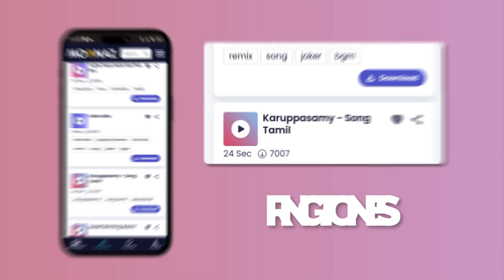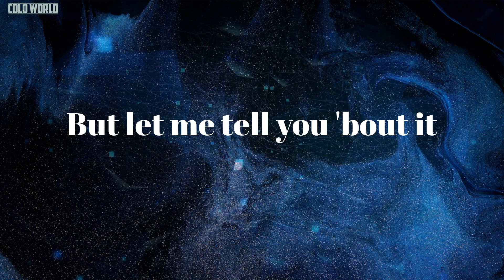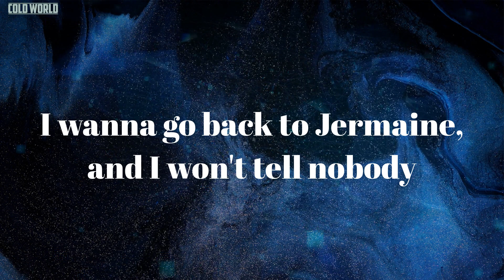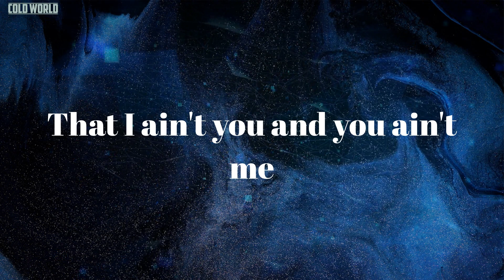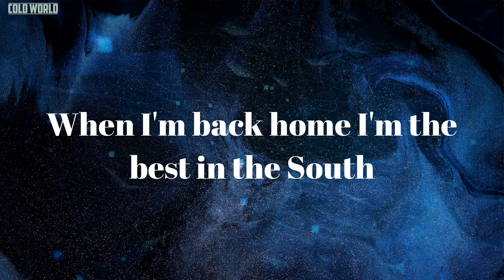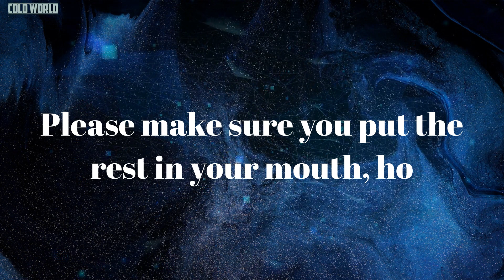G.O.M.D (Lyrics) - J. Cole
Lyrics G.O.M.D:
Hollywood Cole
Go
Ay Hollywood
Hollywood Cole
Go
You wanna know just where I'm at
Well let me tell you 'bout it
I put my city on the map
But let me tell you 'bout it
They tryna say I can't come back
Ay let me tell you 'bout it
Man fuck them nigga I come back
I wanna tell you 'bout it
Hands up, everybody run
Cole outside and he say he got a gun
Niggas like "man that's what everybody say"
Go and pop the trunk and everybody dead
Everybody scared of the nigga
Aware that the nigga is better
All my bitches the pick of the litter
Never bitter
Niggas is faker than anime
Me I never hate, get cake like Anna Mae, woah
Eat the cake bitch, eat the damn cake
Fuck good nigga we demand great
Order Dominoes and she take off all her clothes
Nigga you know how it goes, make the pizza man wait
The best kept secret
Even hoes try and keep it and I leak the damn tape
Rest in peace any nigga want beef
Even secret service couldn't keep the man safe
I said to the window, to the wall
My nigga ride when I call
Got bitches all in my mind
Fuck nigga blocking my shine
I know the reason you feel the way
I know just who you wan' be
So everyday I thank the man upstairs
That I ain't you and you ain't me
Get off my dick, woah
(Get the fuck off my dick)
(Get the fuck off my dick nigga)
Get off my dick, bitch, woah
Man fuck them niggas I come home and I don't tell nobody
They gettin' temporary dough and I don't tell nobody
Lord will you tell me if I changed, I won't tell nobody
I wanna go back to Jermaine, and I won't tell nobody
This is the part that the thugs skip
Young nigga never had love
You know, foot massage, back rub shit
Blowing bubbles in the bathtub shit
That is until I met you
Together we done watch years go by
Seen a river of your tears go by
Got me thinkin' bout some kids, still I
Tell them hoes come through
Get to know somebody and you learn a lot about 'em
When we long for you, start to doubt 'em
Tell yourself you better off without 'em
Then in time you will find can't walk without 'em
Can't talk without 'em, can't breath without 'em
Came here together, you can't leave without 'em
So you walk back in, make a scene about 'em
On your Amerie it's just 1 thing about 'em
It's called love
Niggas don't sing about it no more
Don't nobody sing about it no more
No more, no more
It's called love
(Nigga I don't sing about this shit no more)
But there a nigga in the club singing
To the window, to the wall
Get off my dick
But ain't a nigga in the club singing
Singing this song yeah
Got all the bitches in the club singing
And all they mamas let their kids sing it
Sing this song yeah
The baby mamas and the mistresses
Song yeah, song song yeah
The make up
This shit is retarded
Why every rich black nigga gotta be famous
Why every broke black nigga gotta be brainless
That's a stereotype
Driven by some people up in Ariel Heights
Here's a scenario
Young Cole pockets is fat like little Terrio
Dreamville, give us a year we'll be on every show
Yeah fuck nigga I'm very sure
Fuck the rest I'm the best nigga out
When I'm back home I'm the best in the South
When I'm in LA I'm the best in the West
You can test, you can test, I'mma stretch niggas out
Ooh I'mma stretch niggas out
That go for all y'all if I left niggas out
This shit for everybody on my testicle
Please make sure you put the rest in your mouth, ho